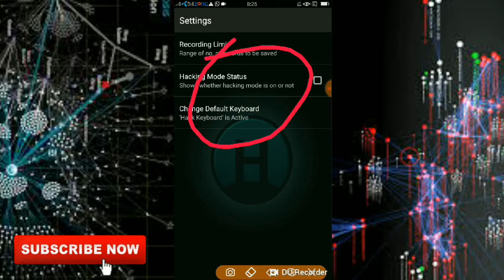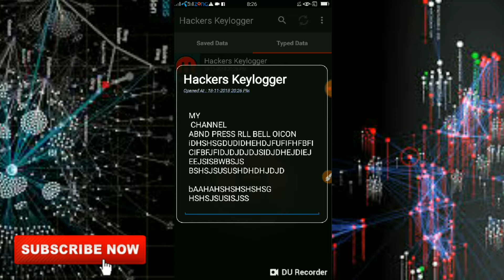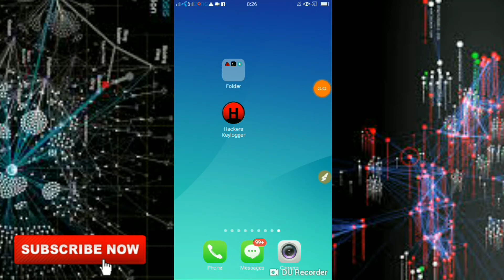HOW TO HACK VICTUM KEYBOARD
FREINDS TO AJ MANE  INTERSTING APP KE BARE ME BATA YA HAI

AP KO TRY ZAROR KARNA HAI

YE BHOT HI BEHTREN APP HAI OLD HAI MJR GOLD HAI

TOP THREE INTRESTING APP

FREE SMS SENDING WITHOUT YOUR NUMBER SHOW